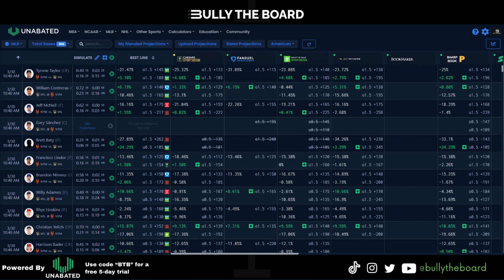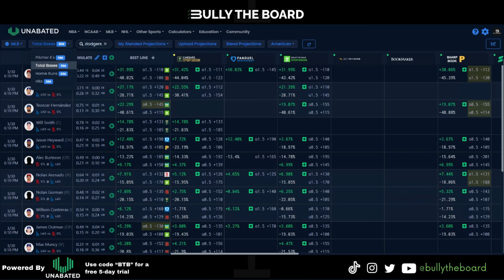Best MLB Player Props 3/30/24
We're simulating some of today's MLB matchups 10,000 times using projections from FantasyPros, Number Fire, and the market to find the best statistical edges for Total Bases props.

If you want to run to use the simulator yourself for other games, other player props such as Pitcher strikeouts, hits, and home runs, use the links below for a free 5 day demo

Chapters
Intro (00:00)
Mets vs Brewers (00:22)
Cubs vs Rangers (01:19)
Braves vs Phillies (02:40)
Cardinals vs Dodgers (03:35)